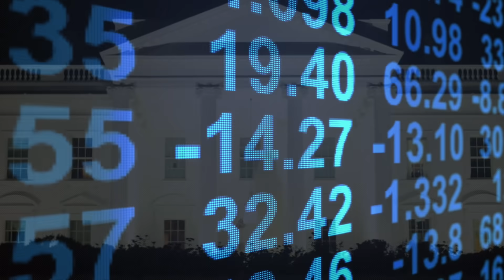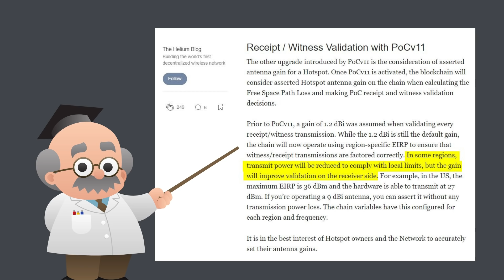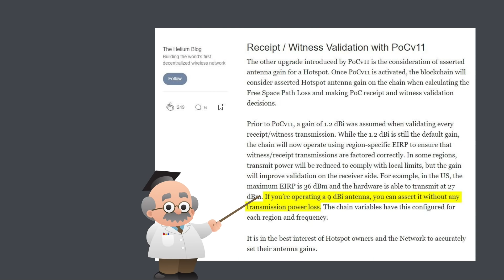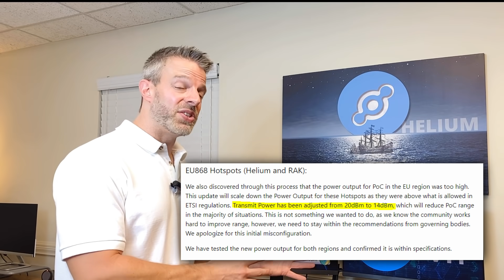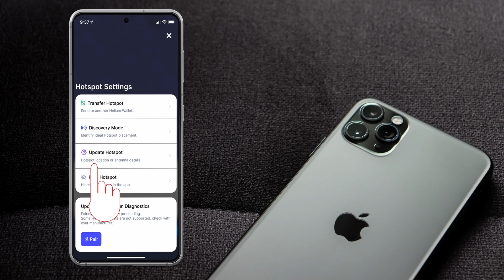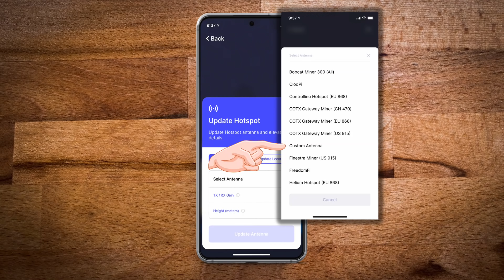Helium HNT PoC Update v11: Will Helium turn DOWN your miner's power because of an outdoor antenna??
Helium has announced the new Proof of Coverage update v11 will begin rolling out sometime during October (on or after October 4th). There's a lot of buzz about the requirements- entering your antenna gain and elevation into the Helium app and also asserting the correct location.

Step By Step Custom Antenna Setup begins at 6:26

There is also buzz about a potential loss in transmit power if your antenna gain is too high. Will Helium in fact turn down your RAK, Bobcat, or SenseCAP miner’s power if you use an outdoor high gain antenna?

In our latest video we address this segment of the Helium PoC update and let you know when (and where) to be concerned, what the power loss could mean for you and how much power we are talking about- and whether or not you should get a high gain antenna upgrade for your miner now that these PoC rules are in effect.  We discuss cable loss as well, and how that factors in to what numbers you should enter in your Helium app settings.

In the second half we go step by step through the process of asserting your correct location in the Helium app, and correctly setting your antenna brand, gain, and elevation height to ensure you are in compliance with this latest update.

See all of our Rokland Helium mining antennas, cables, and accessories

We have a knowledgeable US-based team ready to help "Maximize Your Mining", available through phone, chat, and email.

About Us: We are the largest authorized ALFA Network distributor and brand partner, and a leading retailer and developer of WiFi & 4G products based in Gainesville, Florida. We have manufactured and distributed WiFi antennas and other networking equipment since 2000, and have put our experience to work building you the best equipment for Helium mining too.

Have more questions? Let us help! We are open M-F 9-5 EST.